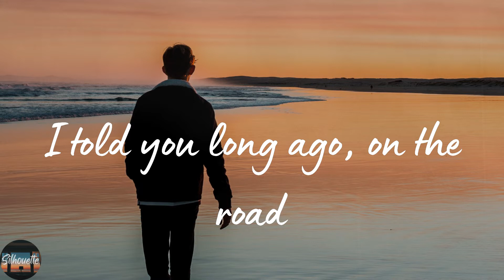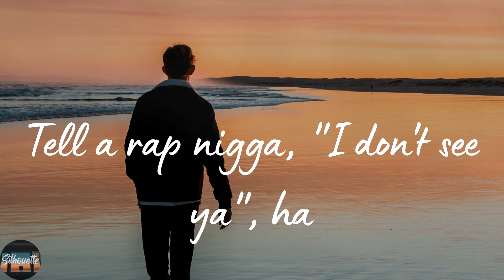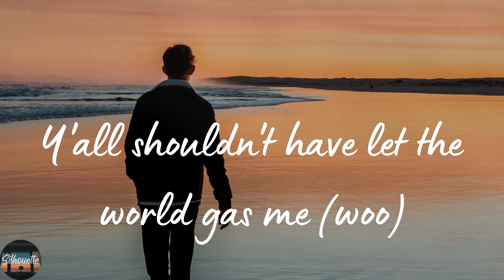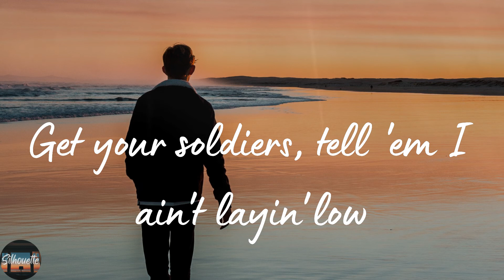Lil Nas X - INDUSTRY BABY (feat. Jack Harlow) (Lyrics)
INDUSTRY BABY (feat. Jack Harlow) by Lil Nas X lyric video

🌟Lyrics INDUSTRY BABY (feat. Jack Harlow) Lil Nas X:
(Yeah)
Yeah
Yeah